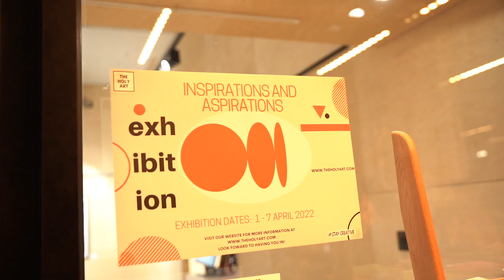"Inspirations & Aspirations" - Private Viewing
Our new group show in our London based gallery, "Inspirations & Aspirations" will be available from the 1st to the 7th of April 2022.